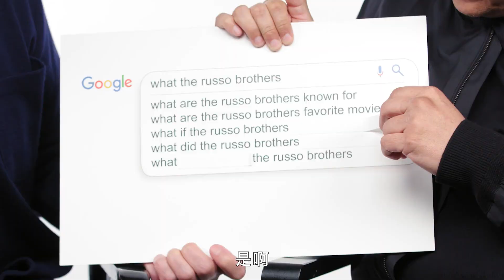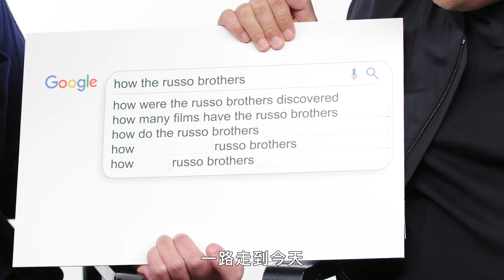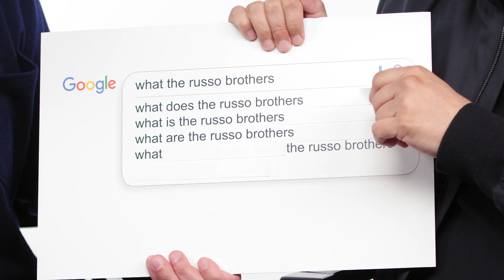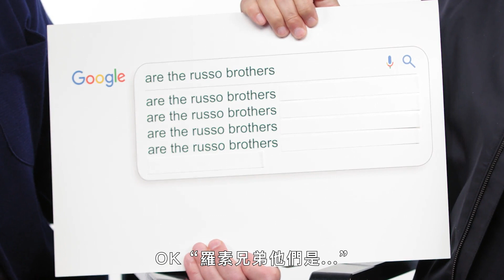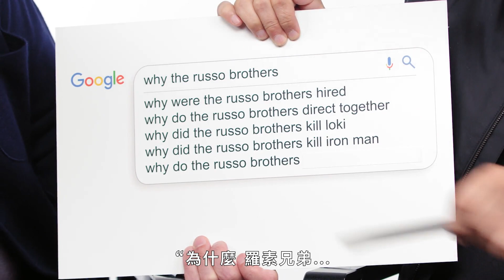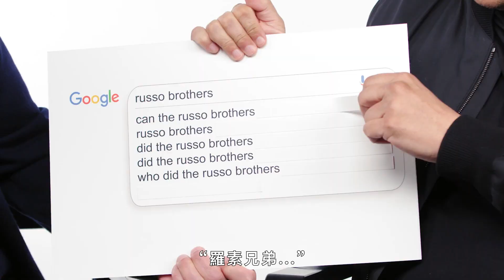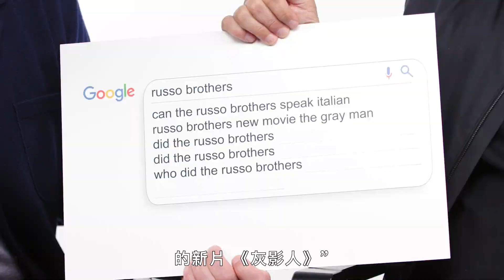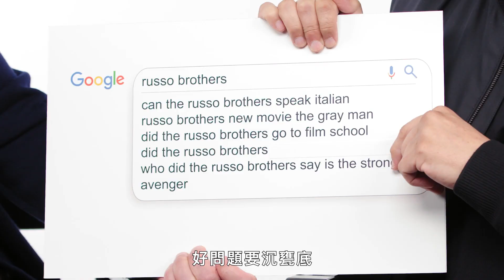為什麼賜死鋼鐵人？《終局之戰》有6小時導演版？「羅素兄弟」回答鄉民提問！ Autocomplete: The Russo Brothers｜鄉民大哉問｜GQ Taiwan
《灰影人》導演 Anthony Russo 和 Joe Russo （羅素兄弟）參加了《WIRED》自動完成，並回答了網路上搜索最多的關於他們自己的問題。 羅素兄弟是如何被發覺的？ 羅素兄弟有幾個人？ 他們被誰啟發？ 他們還會拍漫威電影嗎？ 如果他們拍了一部《正義聯盟》的電影呢？ 他們上過電影學院嗎？ Anthony 和 Joe 回答了所有這些問題以及更多！

譯者：this.bryan.guy